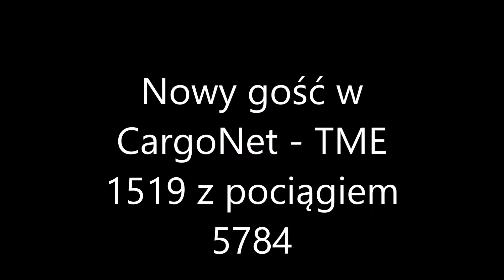TME 1519 Nordic Re Finance CN gt. 5784 - Bodø & Fauske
22/12/2021 3 krótkie ujęcia jednej z dwóch nowych lokomotyw we flocie CargoNet TME 1519 wynajętej ze szwedzkiego Nordic Re Finance z pociągiem 5784 z Bodø do Trondheim

00:06 TME 1519 podstawia dwa wagony do przewozu samochód po skład naczep, które za chwilę poprowadzi na południe Norwegii

00:36 Skład kieruje się w stronę stacji skąd dalej ruszy w stronę Fauske

01:17 Skład odjeżdża z Fauske po mijance z pociągiem 5793 z Alnabru

Norsk:

22/12/2021 3 korte materialen av ett av de to nye lokomotivene i CargoNet flåte TME 1519 leid fra svenske Nordic Re Finance med toget 5784 fra Bodø til Trondheim

00:06 TME 1519 manevrer med vogner for å transportere bilene for kobler til semitrailere platforms, som den vil kjører med mot sør norge

00:36 Toget går mot stasjonen hvorfra det vil fortsette mot Fauske

01:17 Toget forlater Fauske etter kryssing med tog 5793 fra Alnabru